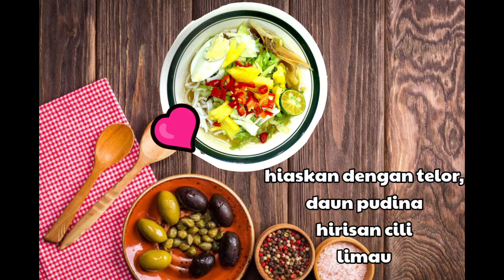🎀Laksa Penang PKP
📍Banyak resepi dicuba sepanjang pkp ni kan.. Antaranya Laksa Penang. Lama juga rsanya tak menjamu laksa utara ni..
Video saya kali ni adalah tentang aktiviti kami masak Laksa Penang kegemaran kami sekeluarga.. Video ini hanya sekadar berkongsi aktiviti memasak kami sepanjang berada di rumah..

📍Many of the recipes we tried throughout the MCO .. Among them were Laksa Penang. It's been a while since I thought I didn't cook our favorite laksa.
My video this time is about our activity preparing Laksa Penang. This video is just for  fun ,sharing our cooking activities while at home ..

Editing 🎞️ Kinemaster
Filming 🎥  DJi Osmo Action Camera
Photo    📸 HP OPPO F11 Pro